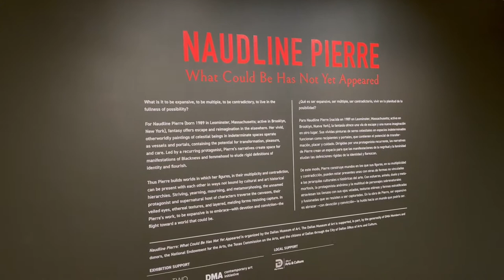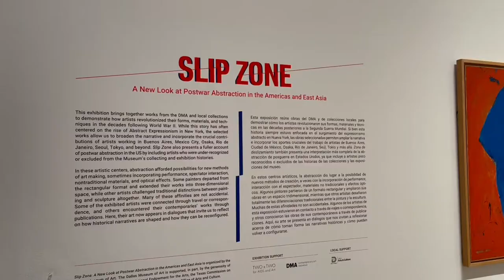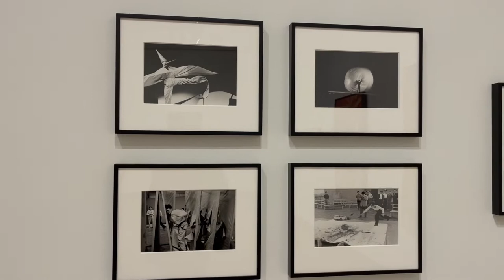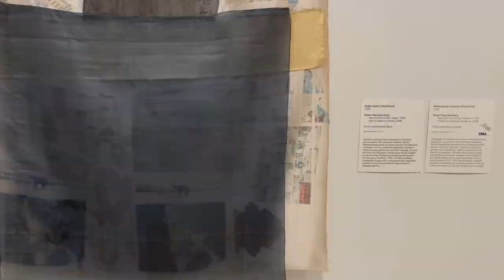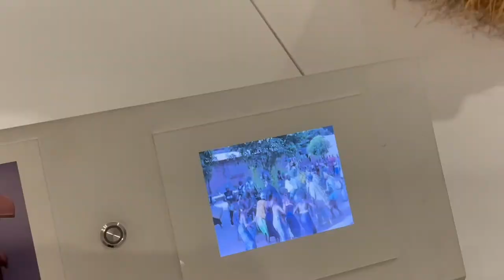DALLAS MUSEUM OF ART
Dallas Museum of Art is among the 10 largest art museum in the Unite State.
Van Gogh and the Olive Groves (October 17, 2021 to fEBRUARY 6, 2022)
I list some of my favorite artist below.
Naudline Pierre
Ha Chong-Hyun
Kwon young-woo
Al Loving
Louise Nevelson
Lygia Pape
Salvador Dall